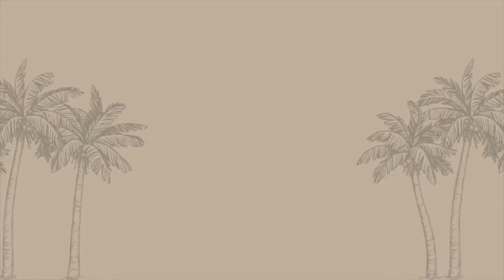SALON VLOG: trendy eyeliner, 5 clients, formulas, etc.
FORMULAS
Day 1:
First Client
Oxycur 20vol Lightener
Root tap Redken SEQ 8n 8na
Gloss Redken SEQ 9v 9gi 9n

Second Client
Oxycur 20vol Lightener
Redken SEQ 8n 8gi on all left out hair
Gloss Redken SEQ 9v 9n

Day 2:
First Client
Oxycur 20vol Lightener
Gloss Redken SEQ 9v 9gi 9nb

Second Client
Oxycur 20vol Lightener
Gloss Redken SEQ 10gi 10n splash 10vv

Third Client
Oxycur 25vol Lightener
First gloss Redken SEQ 9aa 9g splash 6r
Second gloss Redken SEQ 6aa 6r clear